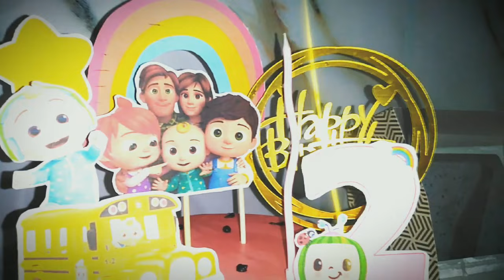Coco Melon Cake and Cupcake || Erick Ricarro Official